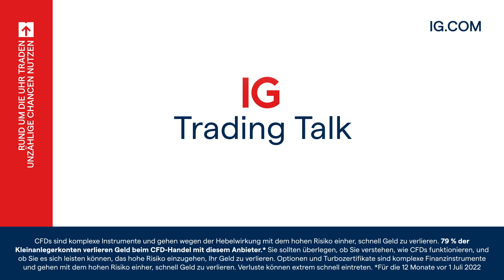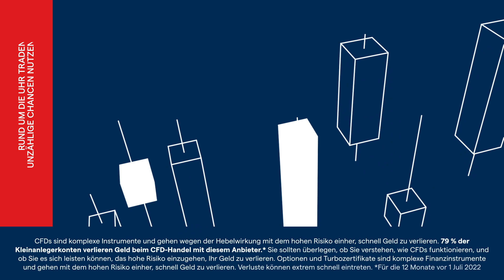Orkan Kuyas im IG Trading Talk: "Jetzt kommen wieder mehr Chancen am Markt"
Was sollten Trader für einen erfolgreichen Handel an der Börse beachten? "Nicht zu große Positionsgrößen fahren und nicht in zu kurzen Zeiteinheiten unterwegs sein. Erst einmal vielleicht mit einem Tageschart anfangen. Ich trade technisch. Denn Nachrichten hemmen dich in deiner Entscheidung”, so Orkan Kuyas. Der Profi-Trader und Portfoliomanager weiter: "Jetzt kommen eher wieder die Chancen, weil wieder mehr Volatilität kommt und dann läuft auch der Markt." Alle Infos im Interview von Inside Wirtschaft-Chefredakteur Manuel Koch von der Invest-Messe und

MANUEL KOCH
📺 TV Journalist 👱🏻‍♂️ CEO 🎥 Producer